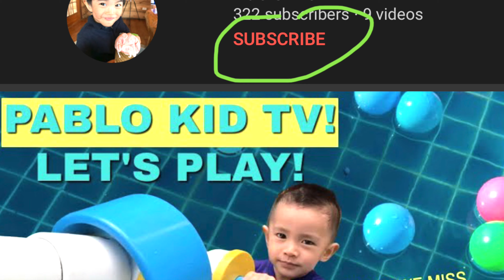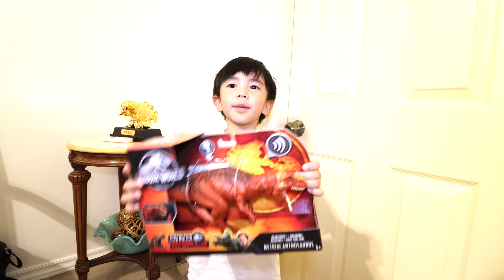Pablo Kid Opening a Kiddie Balikbayan Box! Or a Dino Box?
Hello! Thank you for visiting Pablo Kid TV Channel! This balikbayan Dino box finally arrived! It was supposed to arrive on my birthday last March but it takes months to send a big balikbayan box from US to MNL! But it's ok! Pablo Kid is still very very happy! Thank you grandparents! I love you all!